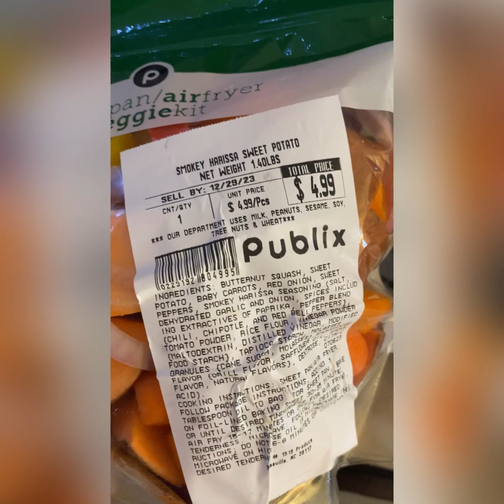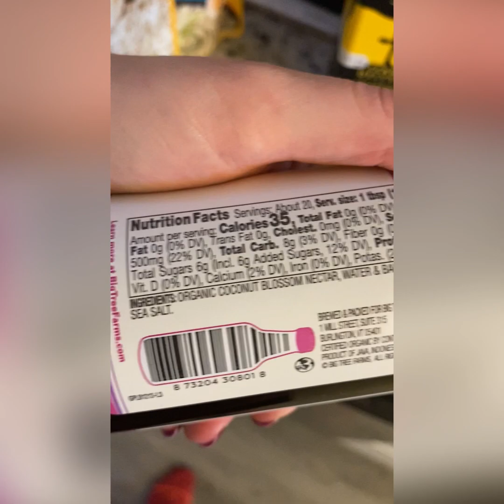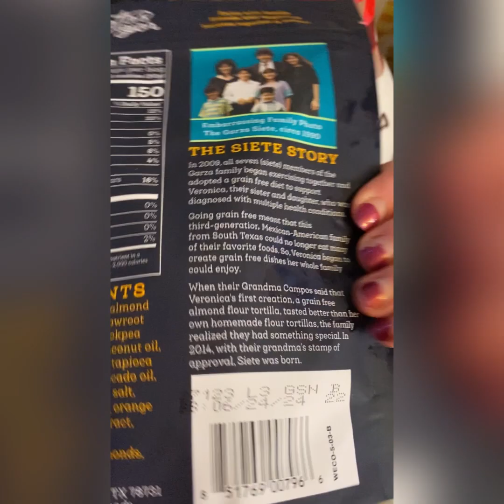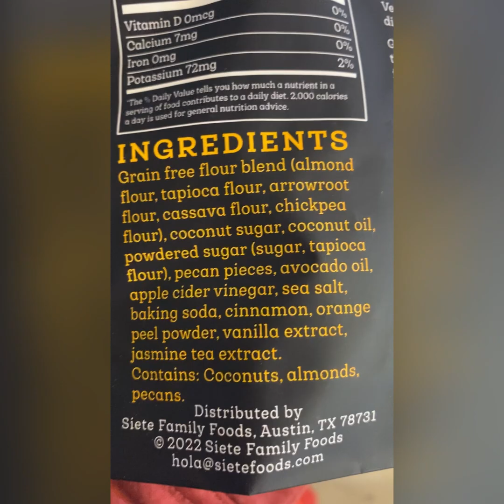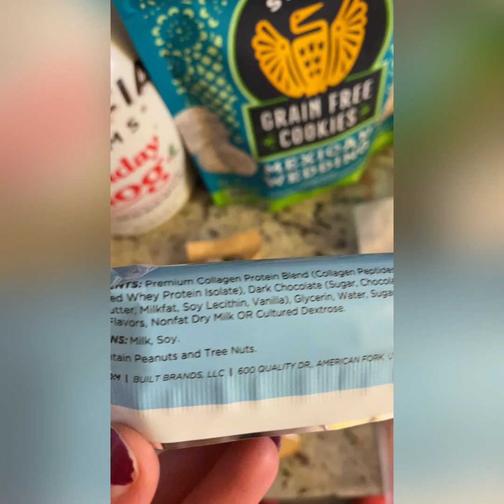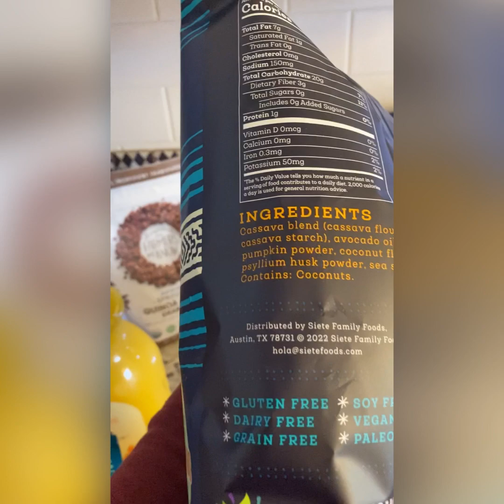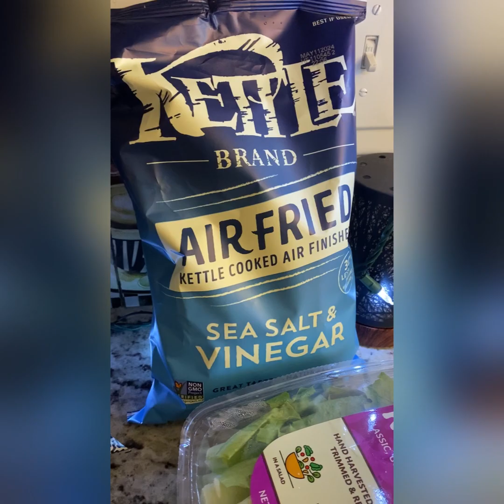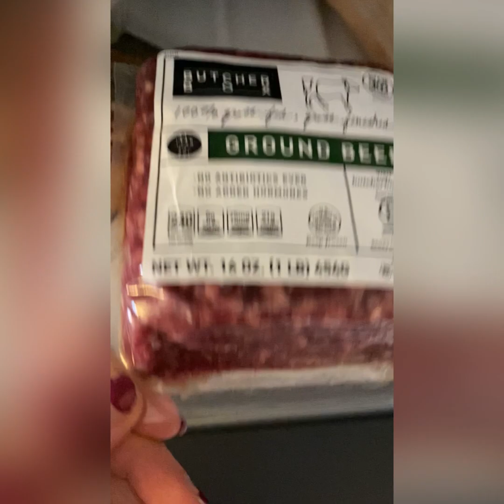Holiday Reset Grocery Haul! Trying dairy free holiday eggnog!🎄♥️😁🥗🥙🌮🥘🥕🫒🍊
It’s the day after Christmas, time to get back on track!🎄😁
Here my little haul with some dairy free eggnog to celebrate Christmas!🍊🥘😌🥗🌮🫒🥕👍🏼
Love y’all!!♥️

NEW Healthy high protein ninja creami mint chocolate chip ice cream!

Limited time only I’m offering FREE first sessions of health & nutrition coaching 🥰😌👍🏼

0:00 Intro
3:21 Grocery haul items
9:52 Butcher Box items I got for Christmas
11:26 Trying DAIRY FREE EGGNOG!!
13:45 Good talks & outro